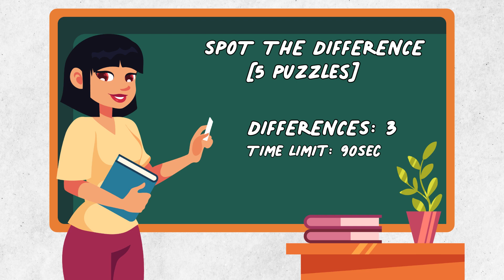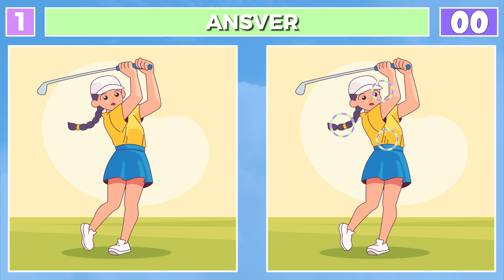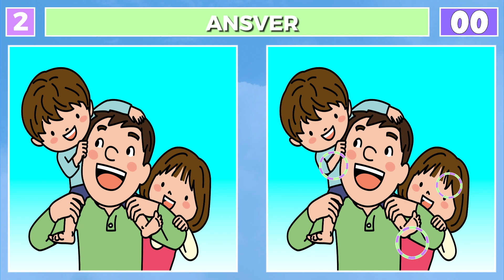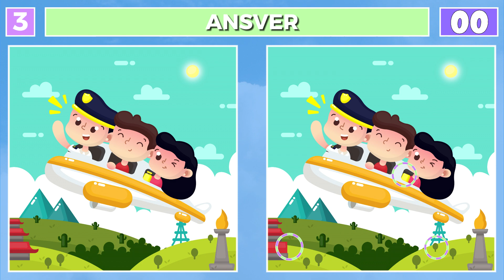Spot The Difference : Only Genius Can Find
Step into the world of keen observation with our latest video ‘Spot The Difference: Only Genius Can Find’. This is not just a game, it’s a test of your attention to detail and your ability to spot the subtlest of differences. We’ve put together a series of images with hidden discrepancies. Only a true genius can find them all! Are you one of them? Join us in this exciting challenge, compare the images, and let’s see if you can spot all the differences. Share your experience and your score in the comments!

00:00 Intro
00:10 Brain Puzzle 1
01:41 Brain Puzzle 1 (answer)
01:51 Brain Puzzle 2
03:25 Brain Puzzle 2 (answer)
03:33 Brain Puzzle 3
05:06 Brain Puzzle 3 (answer)
05:16 Brain Puzzle 4
06:49 Brain Puzzle 4 (answer)
06:57 Brain Puzzle 5
08:29 Brain Puzzle 5 (answer)
08:55 Outro